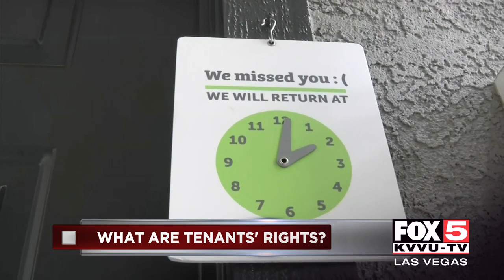Woman cannot break lease after cockroaches found in her apartment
A local woman cannot break her lease after finding cockroaches in her apartment for the past year.